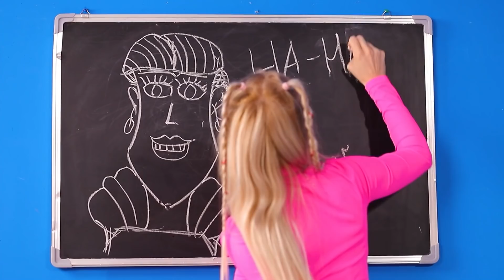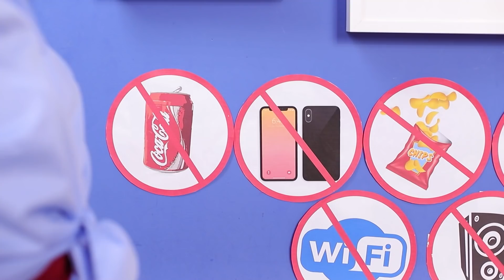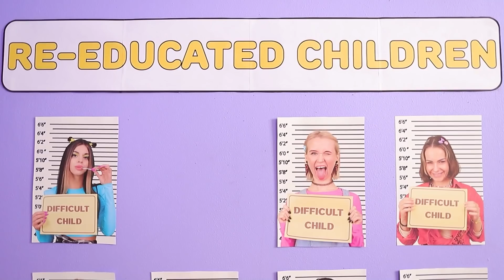Fui Separada dos Meus Pais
Se os pais não conseguem lidar com a criação de uma criança, a criança deve ser entregue a outros pais. Isso ajudará a corrigir o comportamento horrível de Melissa? Vamos dar uma olhada.